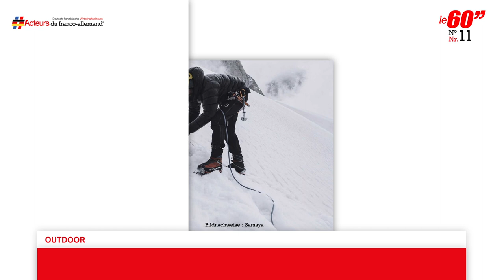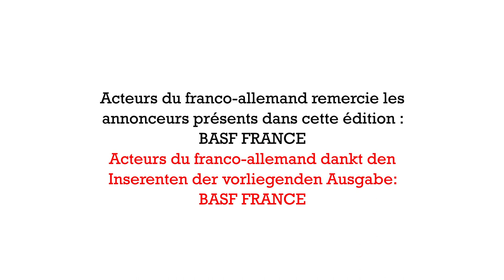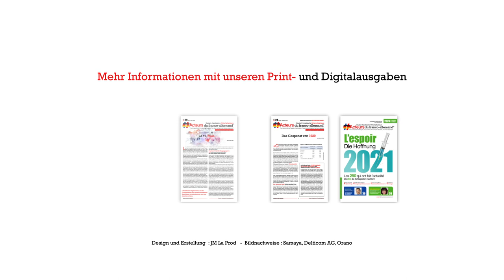Vidéo 60'' N° 11 - Samaya, Delticom AG, Orano, Daher, DNT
Acteurs du franco-allemand (AFA) vous présente son nouveau numéro de l'actualité vidéo B2B franco-allemandes : le 60" !

Le concept :
Un journal bimensuel vidéo bilingue de 60" sur l'actualité d'entreprises actives sur le marché franco-allemand et sélectionnées par la rédaction d'Acteurs du franco-allemand.

Pour ce nouveau numéro, nous vous proposons une sélection de 3 actualités d'entreprises franco-allemandes de mars 2021 :

- 2021, année test en Allemagne pour Samaya
- Delticom AG choisit l’Alsace pour rayonner en Europe de l’Ouest
- Orano reprend les activités allemandes de Daher

Un grand merci à nos annonceurs BASF France.

N'hésitez pas à nous faire part de vos commentaires.Acteurs du franco-allemand (AFA) vous présente son nouveau numéro de l'actualité vidéo B2B franco-allemandes : le 60" !